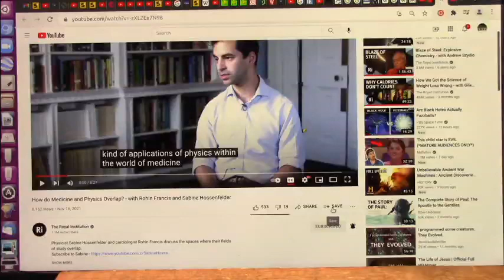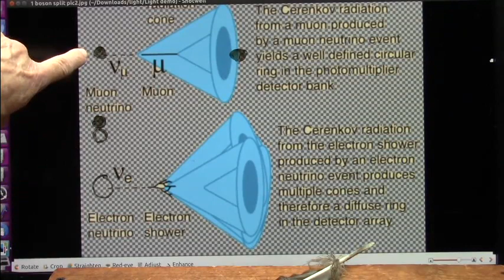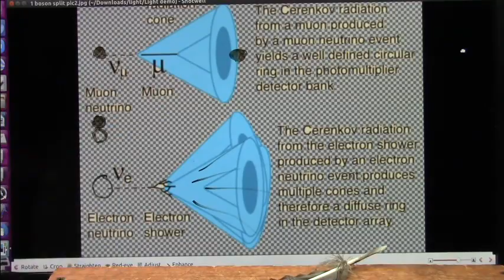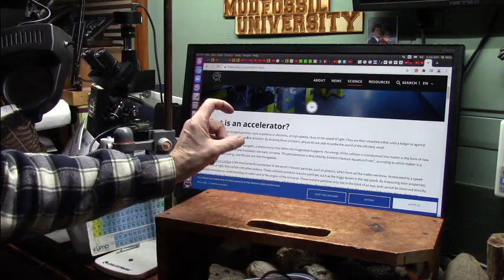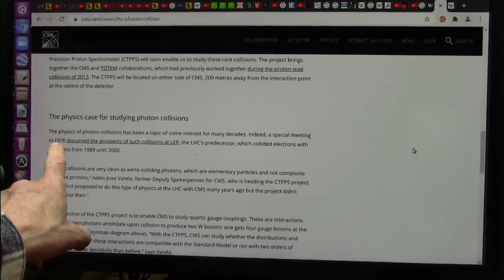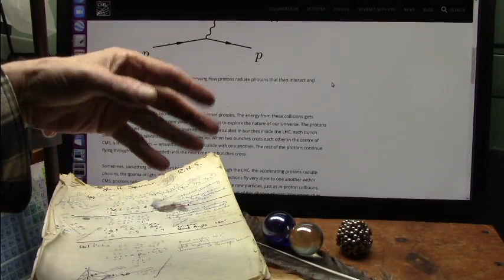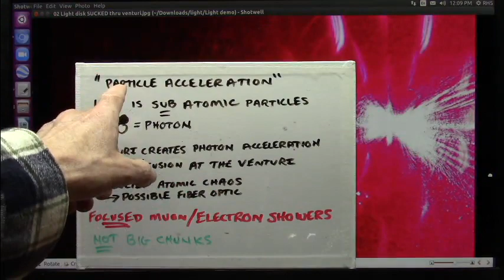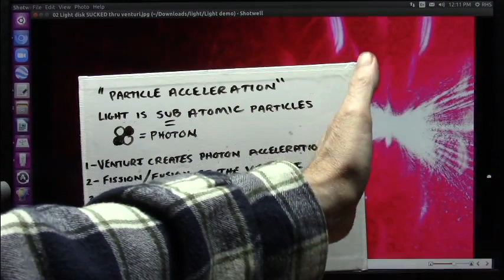Is this Desktop Particle Accelerator a Possible Medical Breakthrough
High energy particle accelerators are used to treat brain cancer and could vaporize other tumors as well. The cost is staggering but if we had a desktop particle accelerator for under 100.00$ this treatment could be universal. This can be done today but will it work?